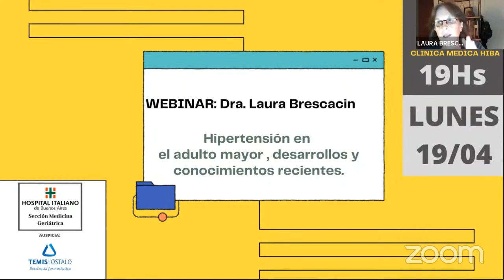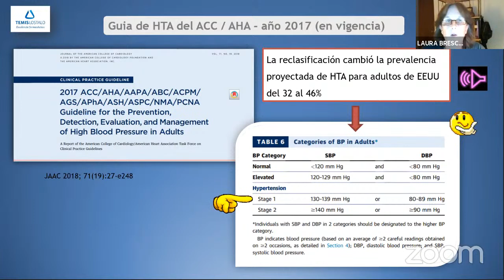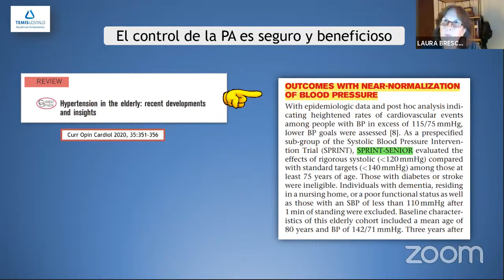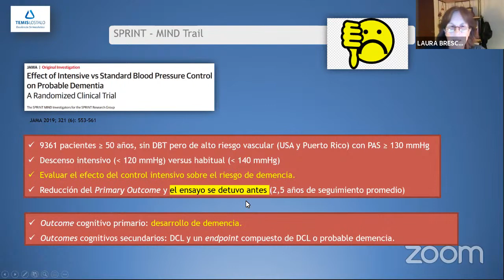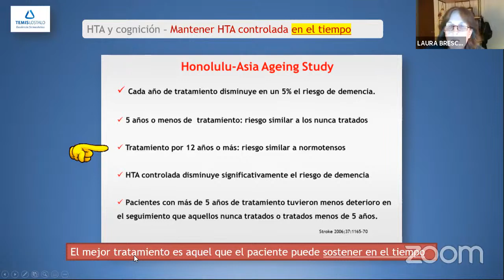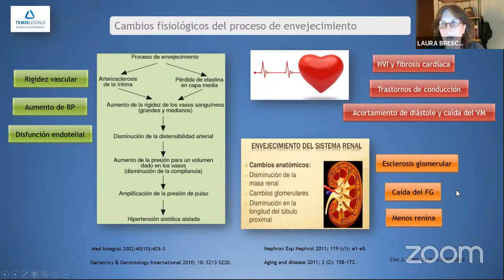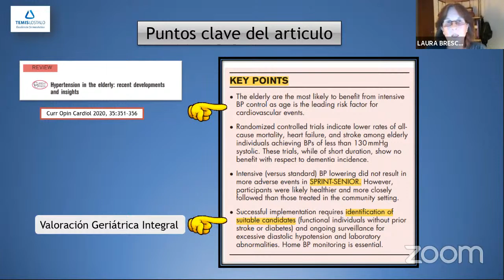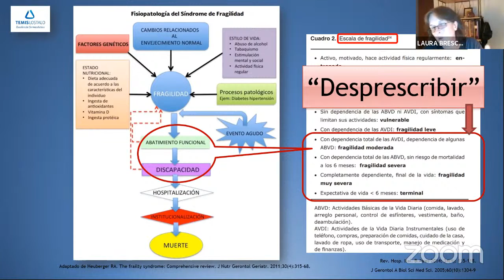1° Webinar Programa de Medicina Ambulatoria: 3/5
Tema: Hipertensión en el adulto mayor, desarrollos y conocimientos recientes
Disertante: Dra. Laura Brescacín